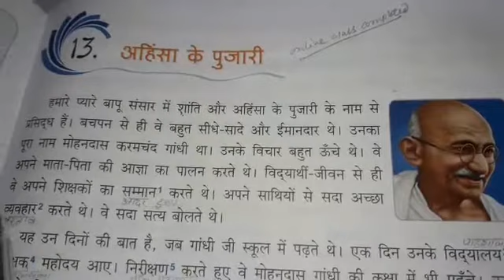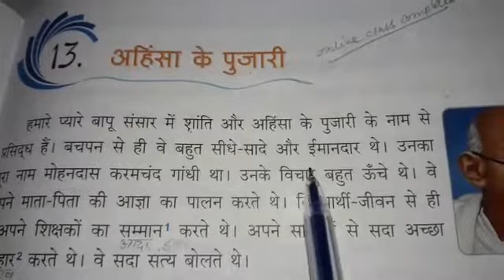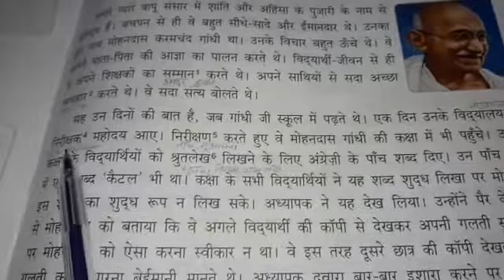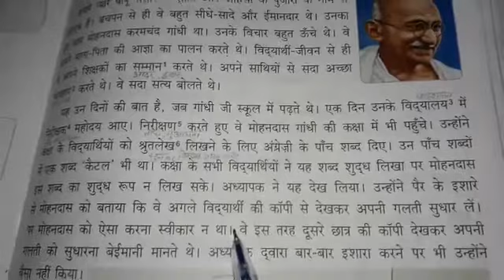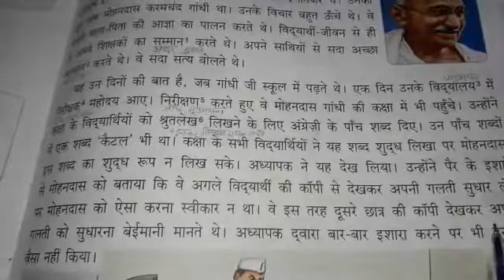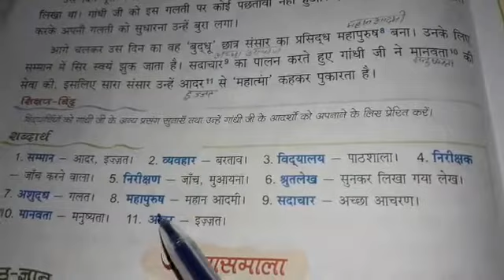STD 2 CH 13 अहिंसा के पुजारी